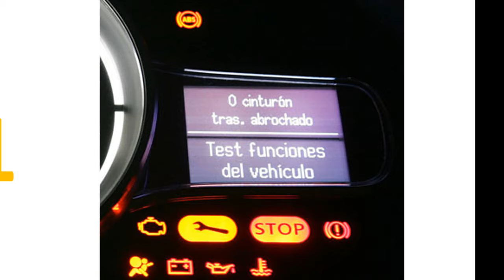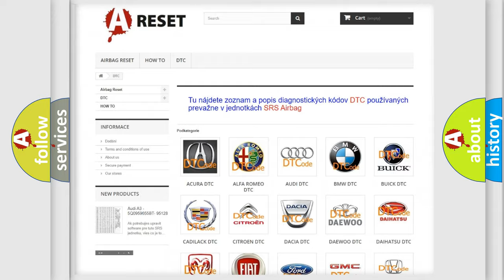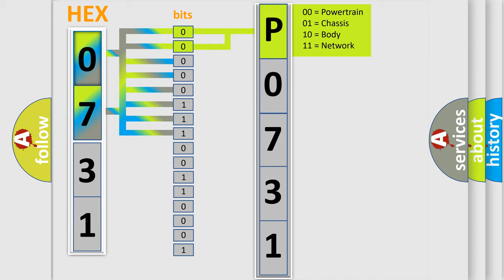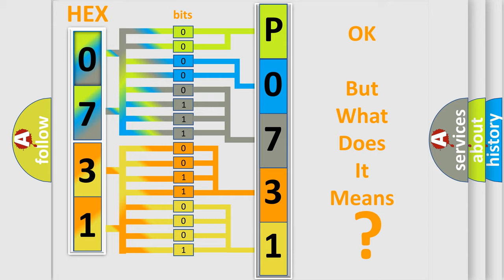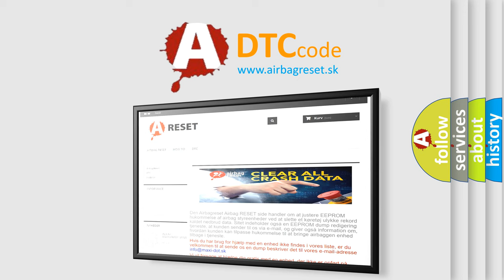DTC Lexus P0731-871 Short Explanation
Contents:
0:21 Basic DTC analysis according to OBD2 protocol standard.
1:48 Insight into programming
2:58 A diagnostically understandable description of the Diagnostic Trouble Code
3:05 Basic error definition

Make:
Lexus
Code:
P0731 871
Definition:
Transmitter ID not Received in Main Mode
Description:
After ID registration is completed,ECU does not receive radio waves from transmitters whose IDs are stored in ECU.Tire pressure warning light is ON.
Cause:
 ID registration failure Tire pressure warning valve and transmitter Tire pressure warning antenna and receiver Wire harness or connector Tire pressure warning ECU